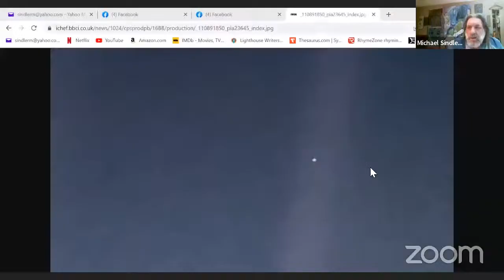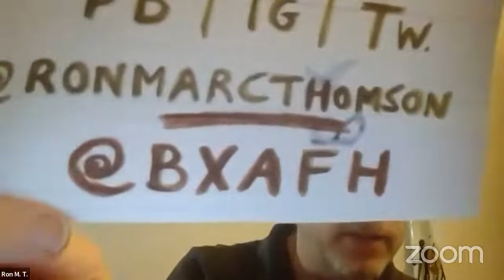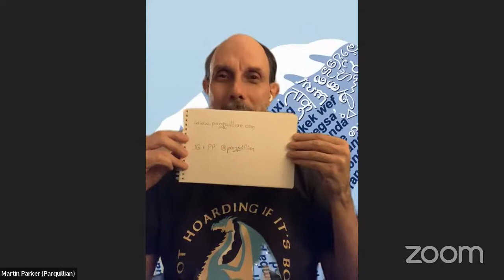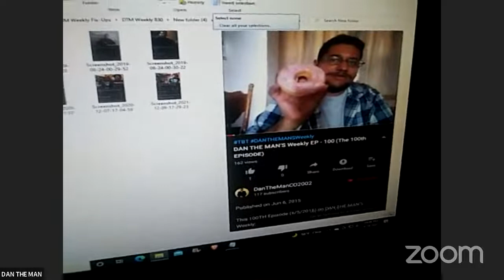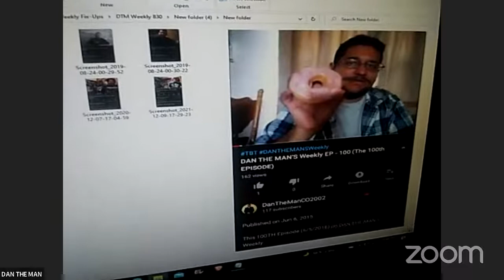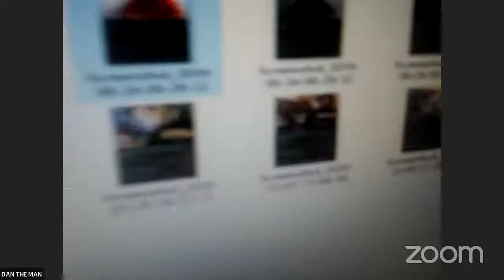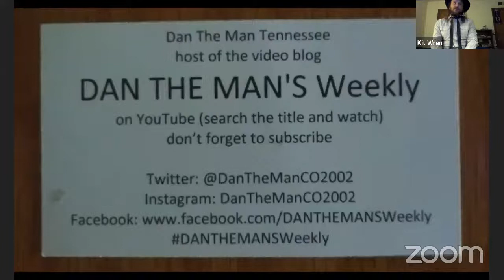(3/14) 100th Episode! BWOMS presents: Stay at Home Open Mic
Join us in celebrating our 100th streamed episode of our Online "Stay at Home" Open Mic from Monday, March 14th 2022

Hosted by Kit Wren

Who did you enjoy? Which lines struck you in a particular way?

Follow us online to be kept up to date on future events and performance opportunities: